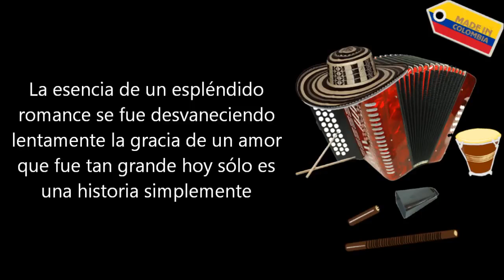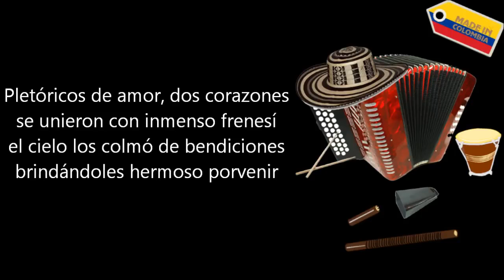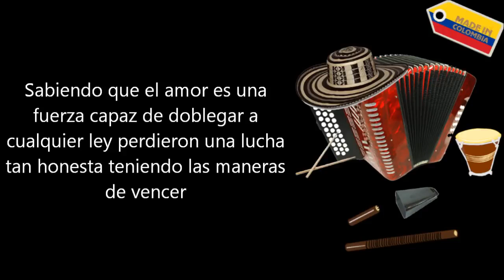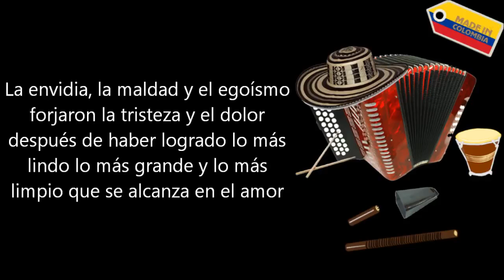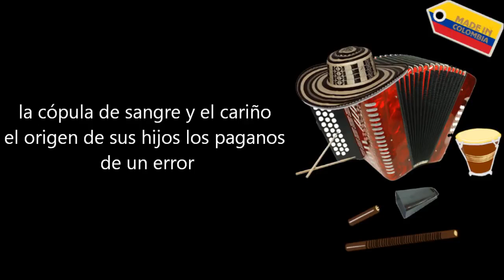Triste desenlace - Daniel Celedon (Letra)